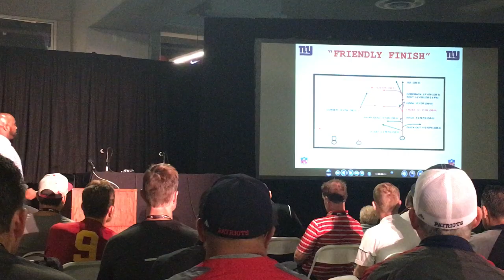New york Giants - Cross route running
WR explanation on cross route running